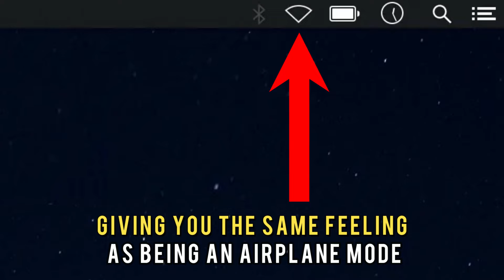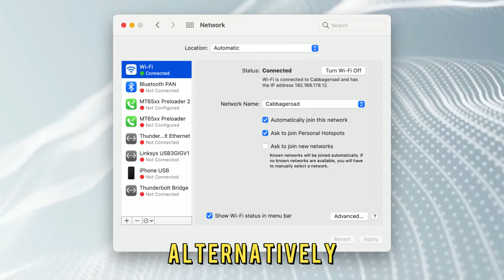How To Turn On Airplane Mode On Mac (How To Enable Airplane Mode On Mac)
How To Turn On Airplane Mode On Mac (How To Enable Airplane Mode On Mac). In this tutorial, you will learn on How To Turn On Airplane Mode On Mac.